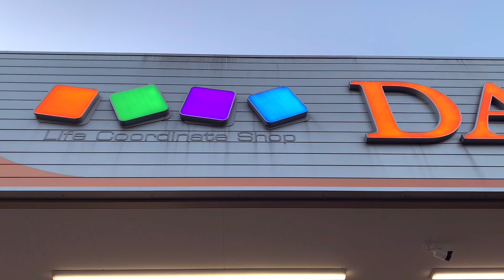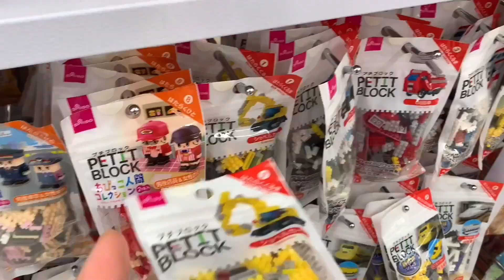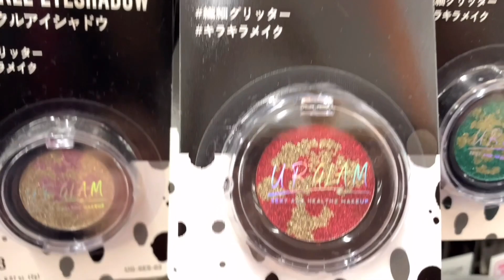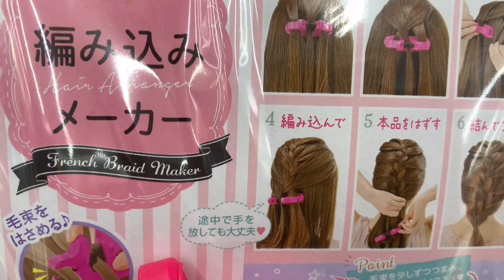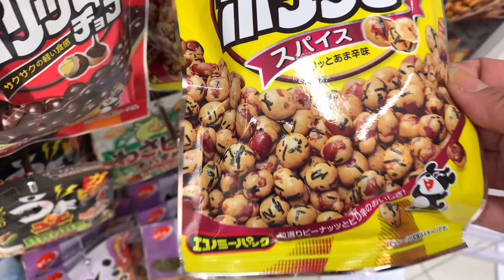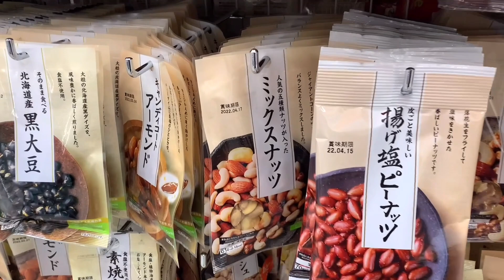東京ダイソー |TOKYO DAISO | ¥100 SHOP CHEAPEST STORE IN JAPAN @CM BOTANES VLOGS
Cheapest store in Japan…enjoy watching